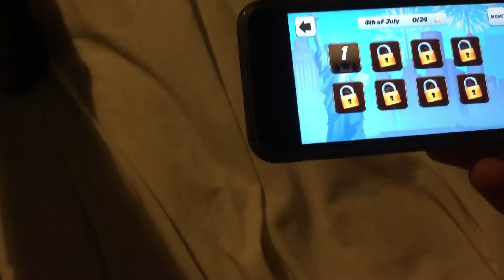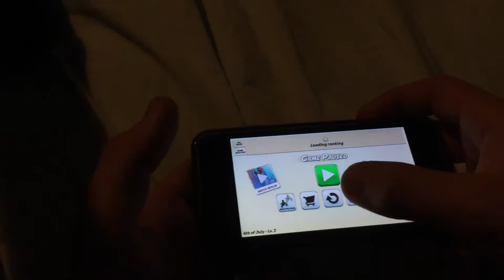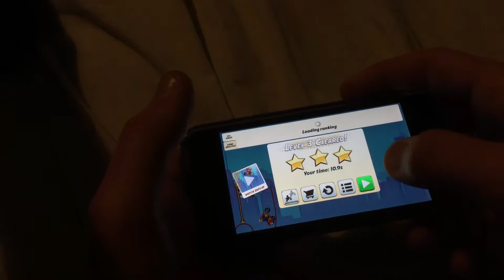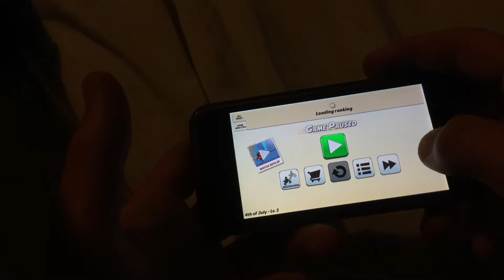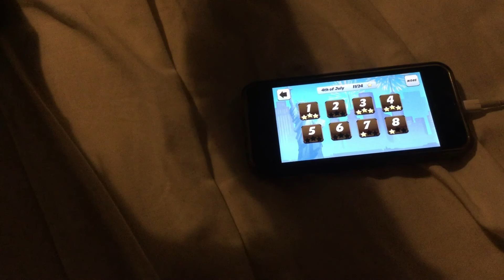Part 13 of Bike Race, gameplay of 4th of July.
Welcome back to some more Bike Race, in this video I will be doing all the Levels for the 4th July. This video was uploaded a bit late, because I had work experience and a play. I will have that tomorrow so sorry for any inconvenience caused.